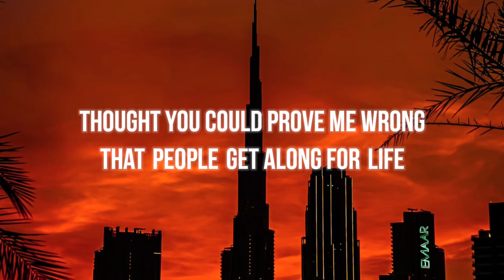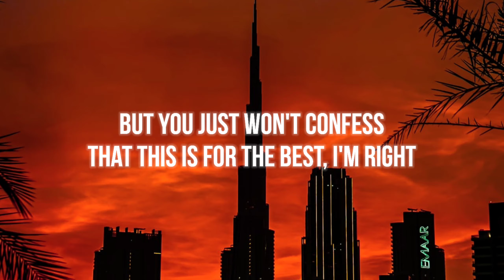Matilda Mann - February (Lyrics)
LYRICS

[Verse 1]
I guess I'll say it straight
Why even hesitate this time?
Thought you could prove me wrong
That people get along for life

[Pre-Chorus]
Nothing left to hold
Pockets filled with holes

[Chorus]
Safer to say it than breathing in dust
I'll clear the air for the both of us
Don't over think it, it's just giving up
February came and called it enough

[Verse 2]
We tried to make it work
Pretend it didn't hurt this time
But you just won't confess
That this is for the best, I'm right

[Pre-Chorus]
Pockets filled with holes[Verse 1]

[Chorus]
I'll clear thе air for the both of us
February camе and called it enough